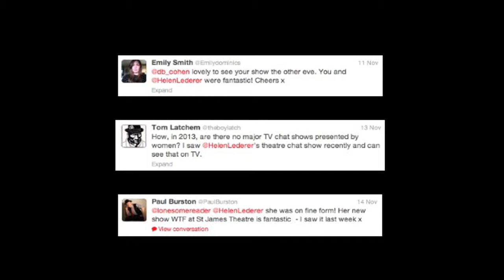WTF Helen Lederer Celebrity Interviews - 2min Teaser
Helen Lederer Interviews Celebrity with hilarious results